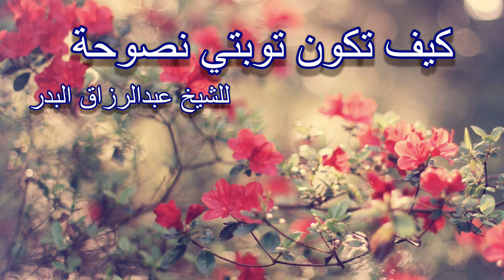كيف تكون توبتي نصوحة